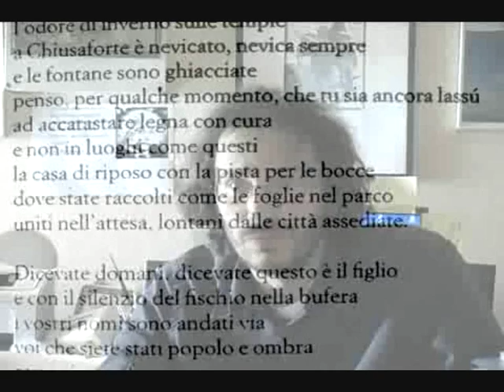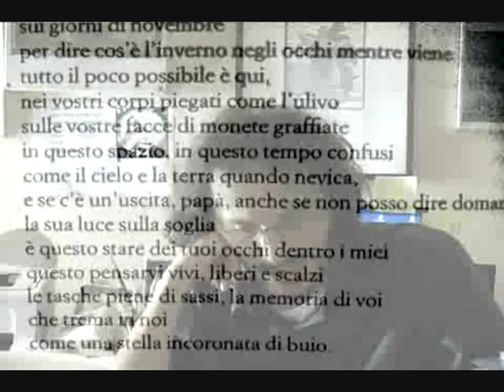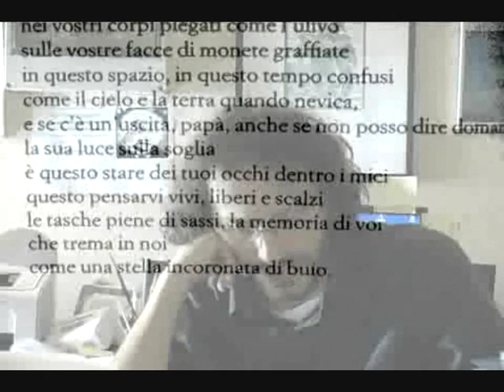Intervista a Pierluigi Cappello - 4/5 "Il tramandare / Il capire / Lo sguardo"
Martina e Gabriele intervistano Pierluigi Cappello a partire dal suo libro "Mandate a dire all'imperatore", Crocetti Editore, 2010. (A cura de Lo Spazio Esposto - riprese di Michele Martini - intervista girata il giorno 22/07/2011)